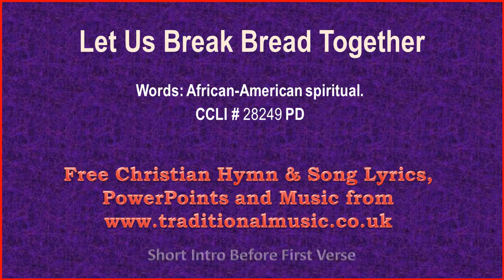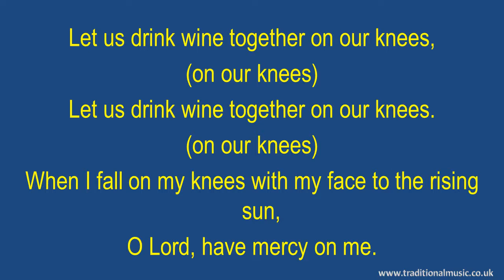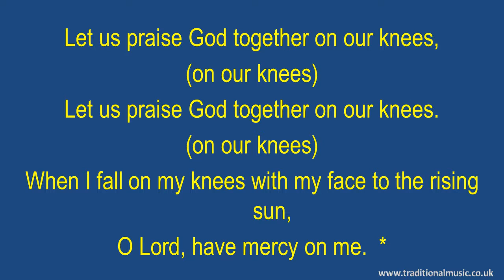Let Us Break Bread Together - Hymn Lyrics & Music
Lyrics with Orchestral Music For Worship  Hymn / Song : - Let Us Break Bread Together.(Hymn for Christian Unity)

LYRICS:
Let Us Break Bread Together
Words: African-American spiritual.

Let us break bread together on our knees, (on our knees)
When I fall on my knees with my face to the rising sun,
O Lord, have mercy on me.

Let us drink wine together on our knees, (on our knees)

Let us praise God together on our knees, (on our knees)

Thanks Rod